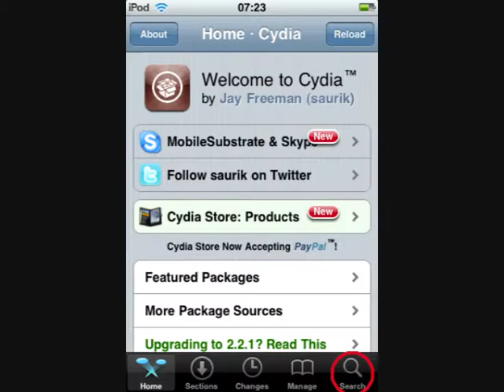How to change the Carrier Logo on your iPod Touch/Iphone!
This video will show you how to change the carrier logo on your iPhone/iPod Touch.

*PLEASE NOTE* - You need a jailbroken iPod to do this. There are many different ways of doing this. Search Dinozambas on YouTube and check out some of his videos. I will not be responsible in the unlikely event that something goes wrong.

To reset the carrier logo to default, leave the text box empty and click 'Carrier'.